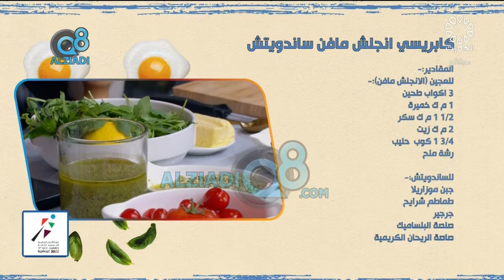تعرف على طريقة تحضير كابريسي انجلش مافن ساندويتش مع الشيف عائشة الصفي في برنامج صباح الخير ياكويت